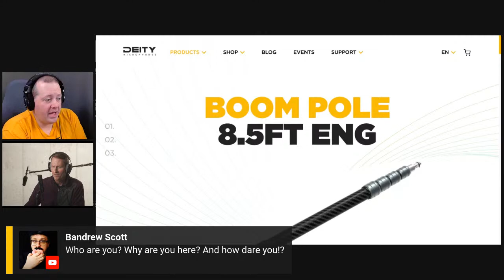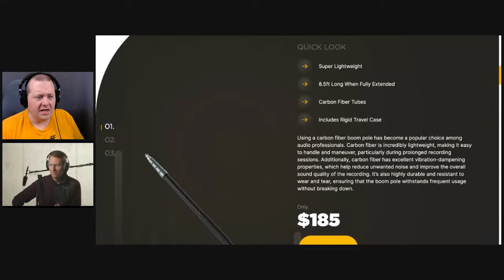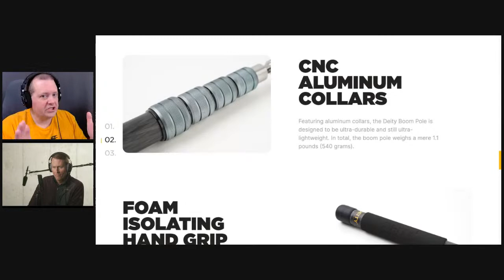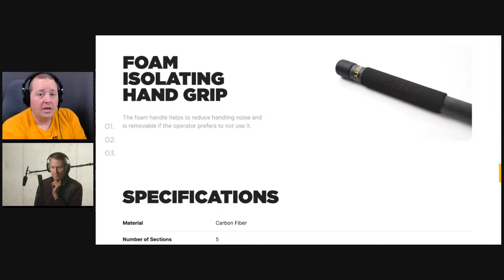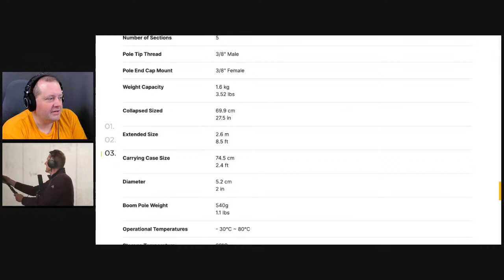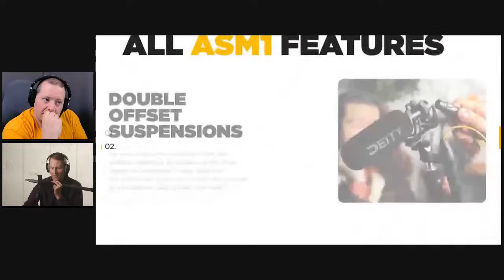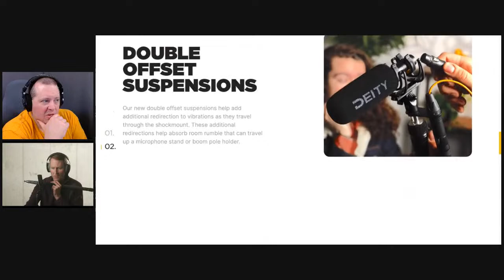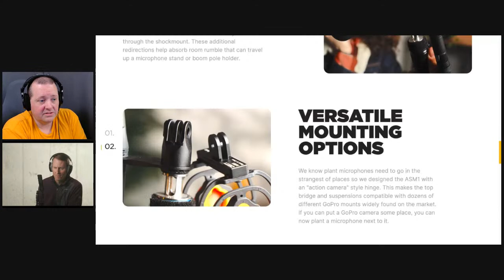Sound for Video Session — DEITY boom pole & shock mount with Sound Speeds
In this week's session, we're joined by Sound Speeds Allen Williams — a professional boom operator based in the Atlanta area — to take a closer look at the new boom pole and shock mount from DEITY Microphones.

If you’d like to learn how to make great dialogue audio for your film and video projects, please have a look at my courses including processing dialogue audio in Adobe Audition and DaVinci Resolve/Fairlight, recording sound, how to use the Zoom F4, F6, F8, and F8n, and how to get the most from the Sound Devices MixPre series of recorders. We have a course on sound for live-streaming with the ATEM Mini and just added Introduction to Izotope RX for Dialogue Audio.

Gear I often use or that we mentioned in this episode.

- DEITY carbon fiber boom pole — B&H
- DEITY ASM1 shock mount — B&H
- DPA 4017b shotgun microphone — B&H, Sweetwater, Amazon
- Mackie DLZ Creator — B&H, Amazon
- Sound Devies 888 field recorder/mixer — Trew, B&H, Sweetwater

00:00 Start
02:44 Beginning of stream